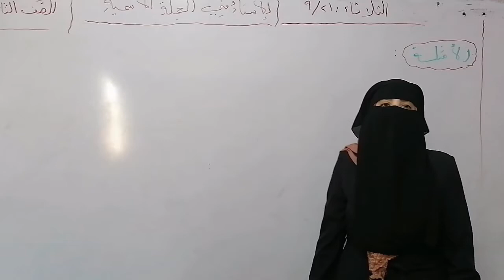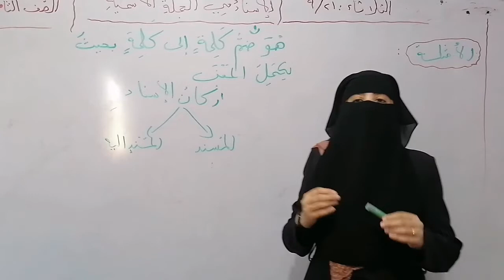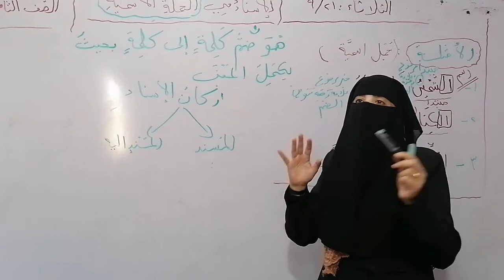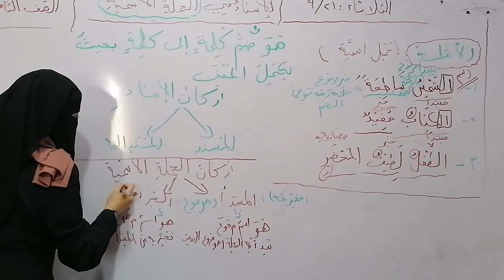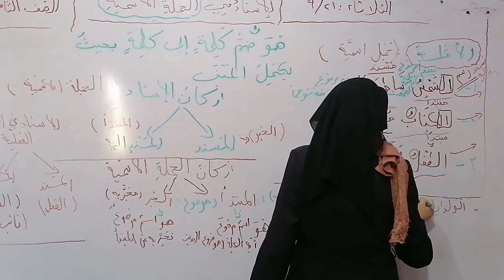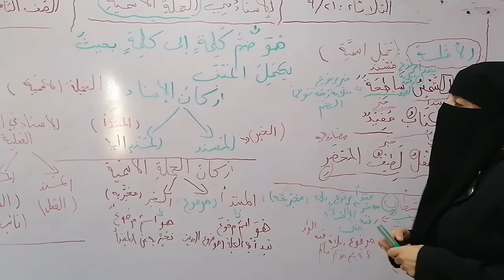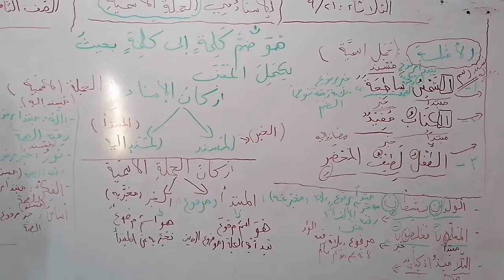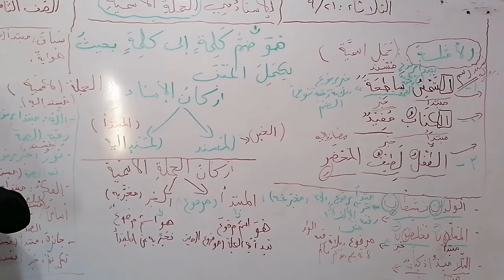شرح قاعدة الإسناد في الجملة الاسمية... الصف الثامن... اللغة العربية / فرع حكما